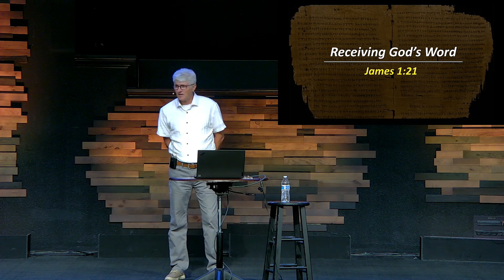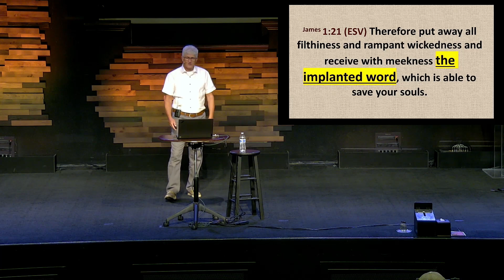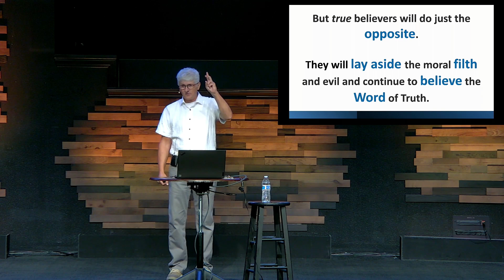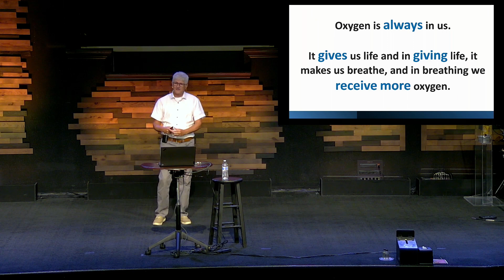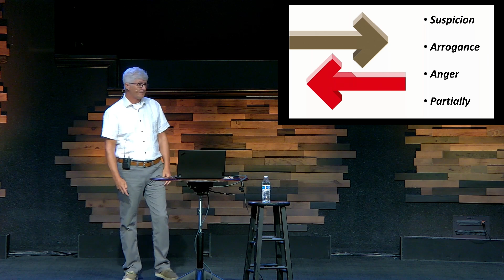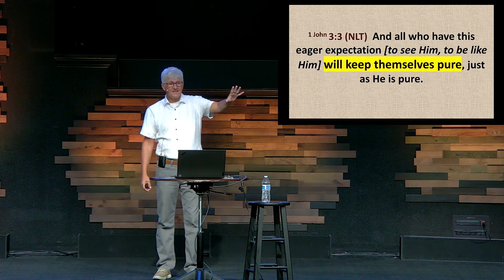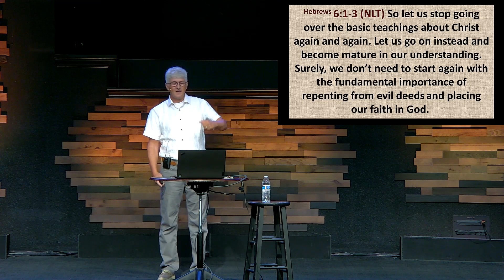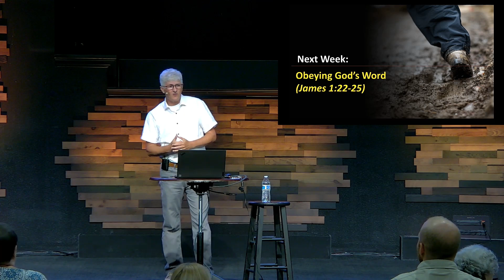2024 06 19 "Receiving God's Word-James 1:21" -Derricke Gray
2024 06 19   "Receiving God's Word-James 1:21"  -Derricke Gray